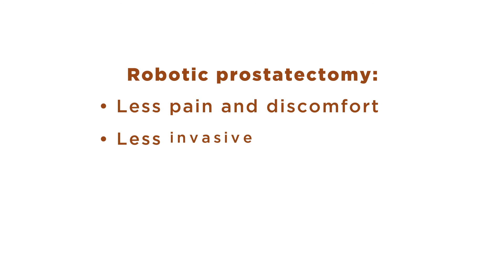The Urology Group: Robotic Prostatectomy for Prostate Cancer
Sometimes removing the prostate is necessary to treat prostate cancer. However, robotic surgery has made the process less invasive, allowing faster recovery for patients. Dr. Eric Kuhn explains more.